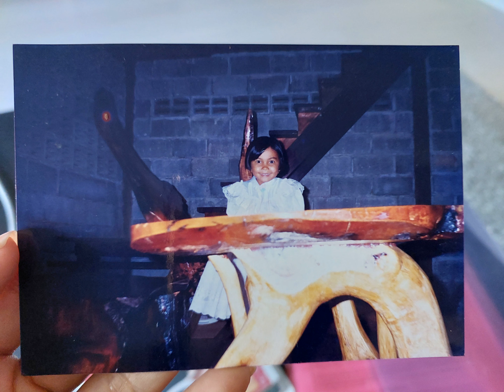จุดเริ่มต้นของการออกเดินทาง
จุดเริ่มต้นของการออกเดินทางท่องเที่ยว ✈️🛩🗻🏝⛺️🏖
หลายๆ คนทักเข้ามาสอบถาม นุ่นจัดทัวร์เที่ยวไหม หรือ รับทำวีซ่าไหม
นุ่นไม่ได้รับนะคะ นุ่นแค่เป็นคนชอบเดินทางนำมารีวิวเผื่อได้เป็นประโยชน์กับหลายๆคนที่เริ่มออกเดินทางค่ะ เที่ยวแล้วมารีวิวให้นุ่นด้วยนะคะ 😁🥰